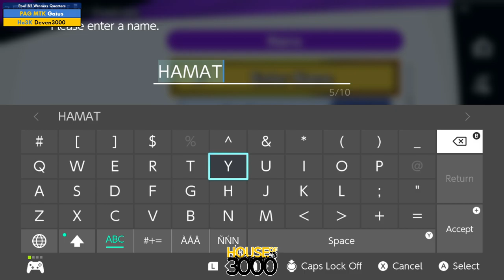Xeno323 Pool B2 Winners Quarters Gaius vs Deven3000